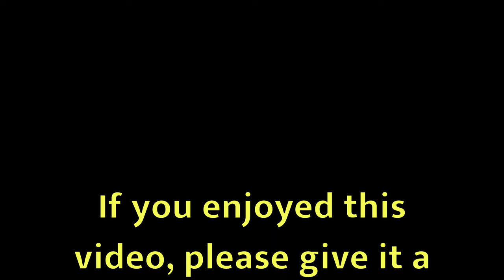🇩🇪 Amazing Persian Santur Player | Street Musician | Zeil | Frankfurt am Main | Germany 🇩🇪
Santur – A World,s Heritage Of Native Music

The santur (also santūr, santour, santoor) (Persian: سنتور), is a hammered dulcimer of Iranian origins.

The santur was invented and developed in the area of Iran. "The earliest sign of it comes from Assyrian and Babylonian stone carvings (669 B.C.); it shows the instrument being played while hanging from the player's neck" . This instrument was traded and traveled to different parts of the Middle East. Each country customized and designed its own versions to adapt to their musical scales and tunings. The original santur was made with wood and stones and strung with goat intestines. The Mesopotamian santur has been claimed to be the father of the harp, the Chinese yangqin, the harpsichord, the qanun, the cimbalom, and the American and European hammered dulcimers.

Similar musical instruments have been present since medieval times all over the world, including Armenia, China, Greece, India, etc. The Indian santoor is wider, more rectangular and has more strings. Its corresponding mallets are also held differently and played with a different technique. The eastern European version of the santur called the cimbalom, which is much larger and chromatic, is used to accompany Hungarian folk music, Eastern European Jewish music, and Slavic music, as well as Romani music.

🇩🇪  Incredible Persian Santur Player | Street Musician |  Zeil | Frankfurt am Main | Germany 🇩🇪
Incredible Street Musician playing the Santur in Frankfurt